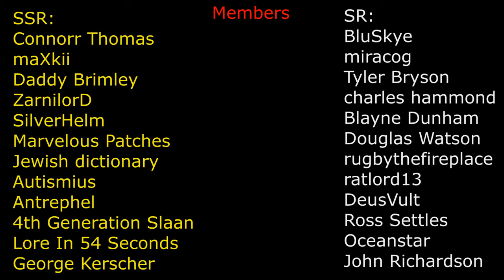Lion El'Jonson Shouldn't Return Next - Rogal Dorn Should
Yeah I said it - the Lion's overrated, bring back Bob the Builder!
Aight maybe he isn't overrated but my opinion still stands.

0:00 - The Video
9:34 - Stroke

FTL: Faster Than Light - Space Cruise